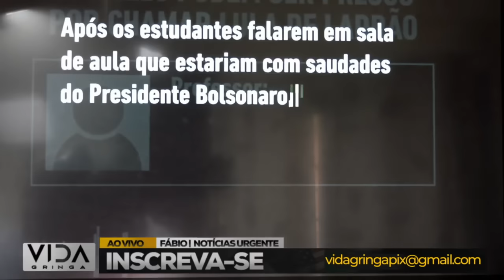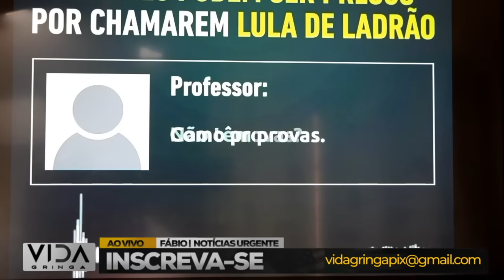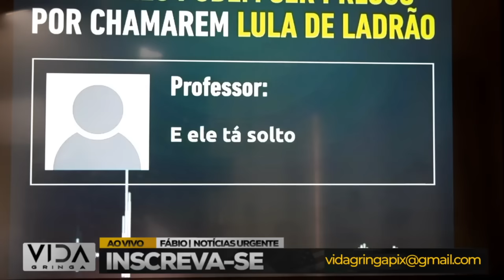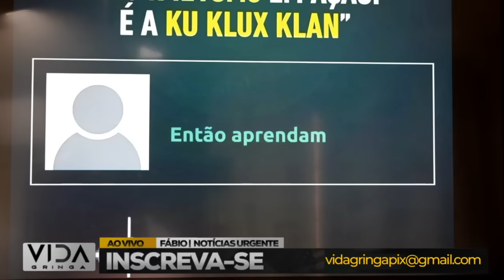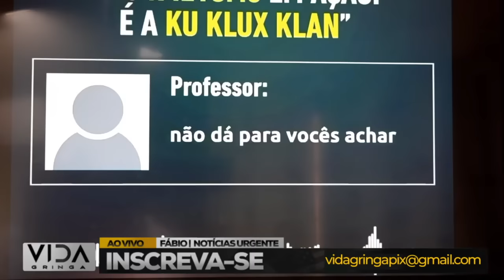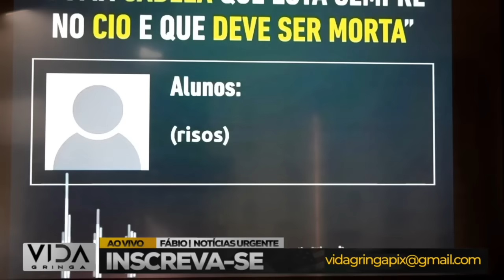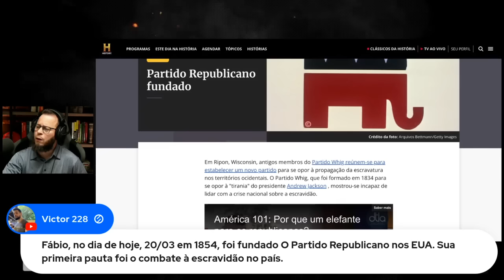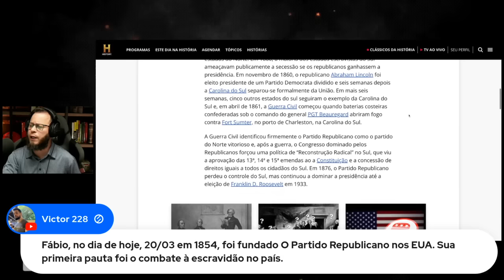Atenção! Crianças detonaram o Professor Militante Petista 🤣🤣🤣🤣🤣🤣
Atenção, espectadores! Este vídeo é um alerta sobre a doutrinação de esquerda que está acontecendo nas escolas. Junte-se a nós enquanto exploramos casos reais de viés ideológico sendo promovidos no ambiente educacional e discutimos as implicações dessa prática.

Nossa missão é informar e conscientizar sobre os riscos da doutrinação política nas salas de aula. Esteja preparado para descobrir exemplos preocupantes de como a agenda política pode influenciar o ensino e aprender estratégias para identificar e lidar com essa questão.

Assista até o final para entender melhor como você pode proteger seus filhos e promover um ambiente educacional verdadeiramente imparcial e inclusivo.

Espero que esta descrição seja útil para o seu vídeo!